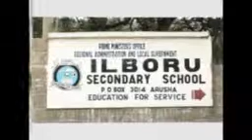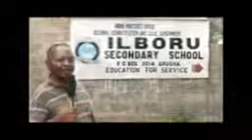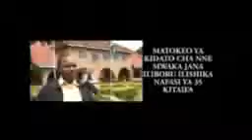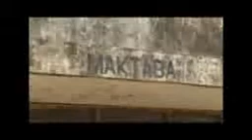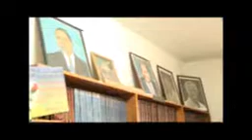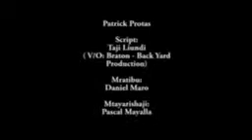Hali ya Shule ya Sekondari ya Ilboru Part I 18 min Prog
Wale waliopitia shule ya Sekondari ya Ilboru, pitie hapa, mjionee hali ya shule yenu.

ILBORU SECONDARY SCHOOL ALUMNI FOUNDATION
22[SUP]nd[/SUP] January 2015
Drawn by the Steering Committee
1. Adv. Anthony Mark
2. Adv. Joseph Mpuya
3. Dr. Daniel Maro
4. Mr. Bakari Simbeya
5. Mr. Bryton Focus
6. Mr. Elianshisaria Munisi
7. Mr. Honest Tesha
8. Mr. Taji Liundi
9. Hon. Ilivin Mugeta
2.0 Introduction: Ilboru alumni Foundation
The Ilboru Alumni Foundation is a non-profit organization legally incorporated under the Companies Act, Cap 212, RE 2002 with Certificate of Incorporation No. 112109. The Alumni was registered on 13[SUP]th[/SUP] October 2014 visioning to strive to develop and foster connections among alumni and students and strengthen their commitment to Ilboru Secondary School (ISS).
The foundation maintains a mission to serve the alumni, students and the school by: Fostering communication and relationships among alumni, students and staff; Nurturing the unique educational experience of ISS by directing alumni gifts to various needs of students; and Provide a platform for all alumni to contribute and influence the improvement of the quality of education and structures at the School through financial and other support.

Jinsi ya kuchangia
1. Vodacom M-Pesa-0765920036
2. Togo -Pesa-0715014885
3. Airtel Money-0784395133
4.Ilboru Alumni Foundation
Ac.No.0150303292500
CRDB Bank
Mkocheni Branch.
au tembelea Ilboru Alumni Foundation - Home

Ukiona Tangazo hili, mweleze na mwenzio!.

Mimi nimeguswa, wewe jee?.
Pascal